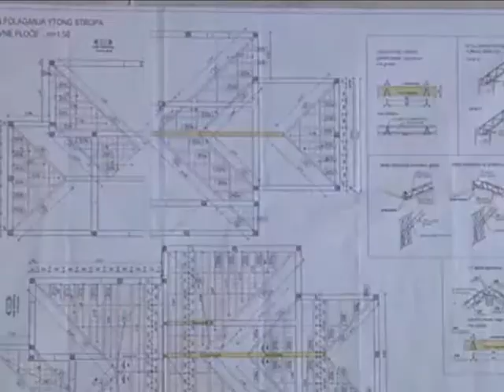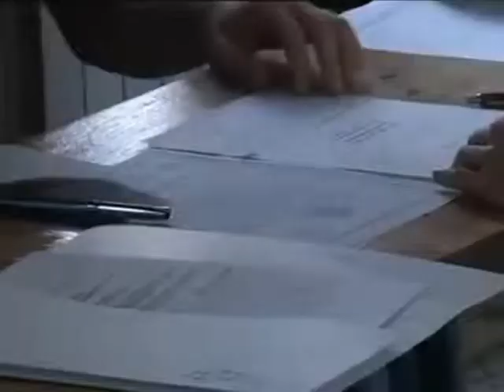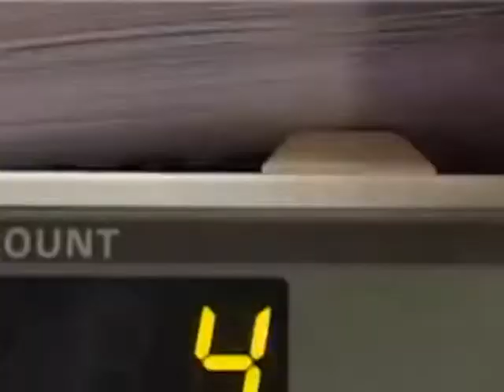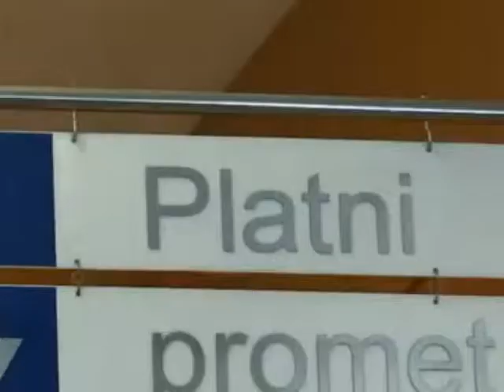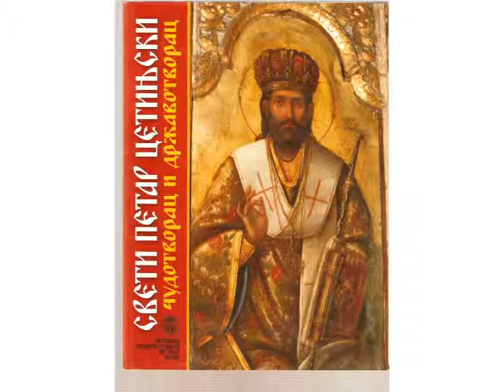Srem danas 31 10